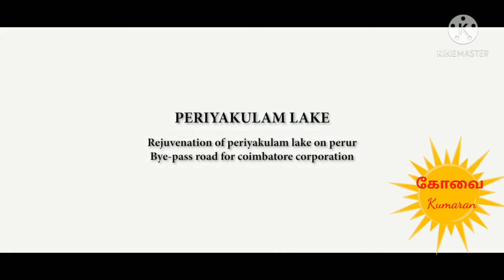COVAI SMARTCITY | UKKADAM LAKE